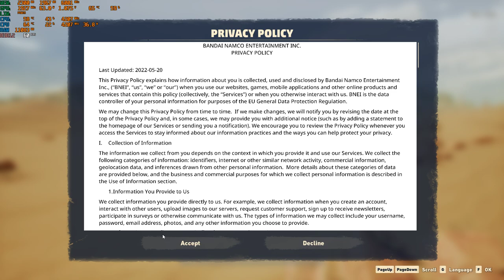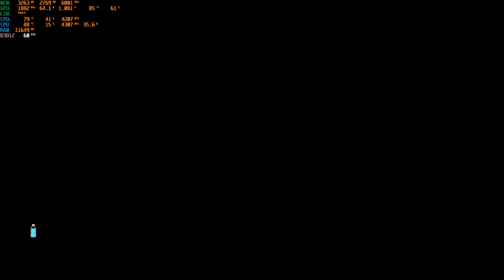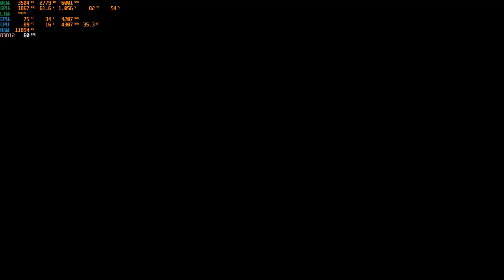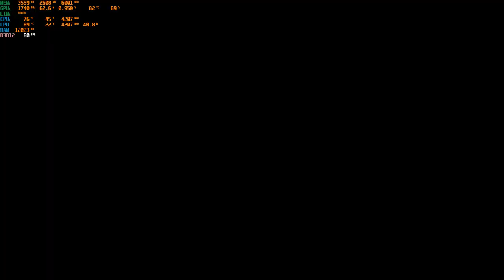Acer Nitro 5 - RTX 3050ti vs Sand Land Game: Performance Testing in the First Mission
Guys, I am playing this on HDD, I faced some stutter in very rare places, Install on SSD to avoid Stutter.

My Spec:

RTX 3050TI
16 GB RAM
1 TB HDD
1 TB SSD
256 GB SSD
Win 11

Sand Land is an action role-playing video game developed by ILCA and published by Bandai Namco Entertainment. The game is based on the Japanese manga series of the same name created by Akira Toriyama in 2000. It follows the story of Beelzebub, Rao, Ann, and Thief as they embark on a journey through the desert to locate a Legendary Spring while battling against dangerous monsters and the army of a malevolent king. The game features a third-person perspective, melee combat, and vehicle customization, as well as a variety of side activities such as racing, bounty hunting, and competing in battle arenas.